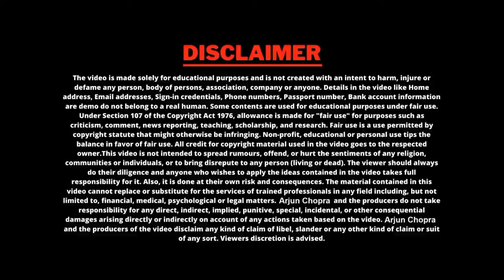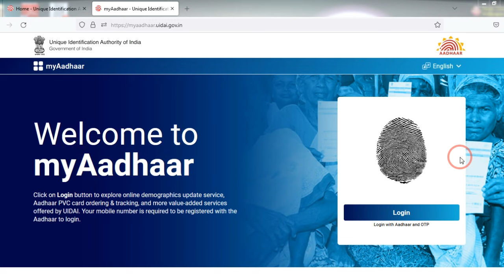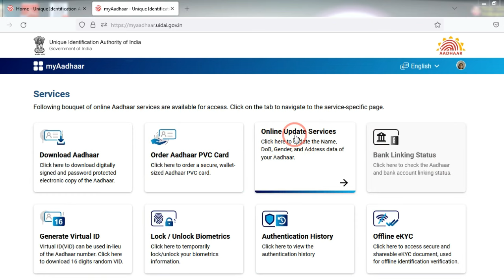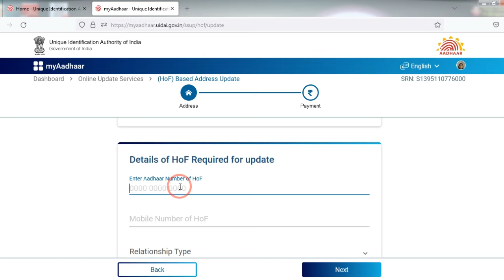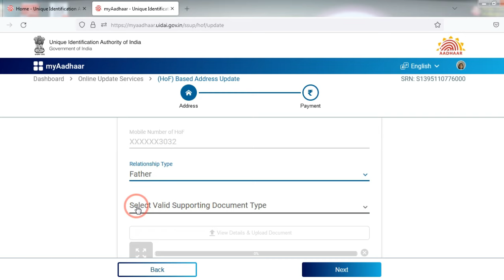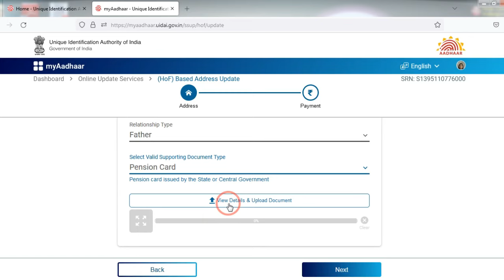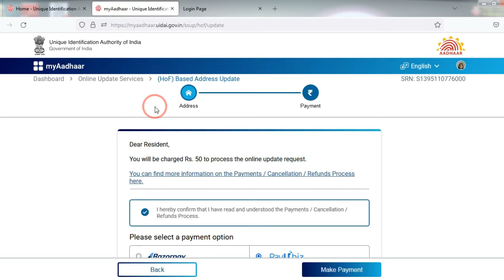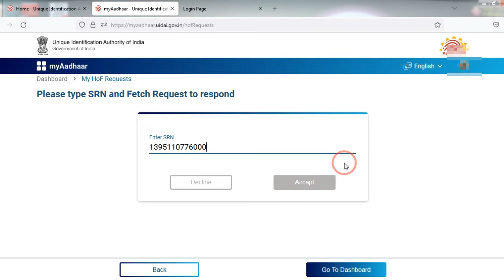Head of Family HOF Besed Aadhar update - Aadhar card me address Kaise change Kare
🙏About Video:-
Head of fmily hof based Aadhar address update karne ka complete process is video mein bataya gaya hai

➡️Head Of Family HOF Aadhar adress Kaise badle